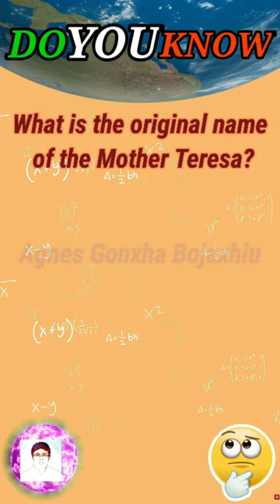Original Name of Mother Teresa || LIFE with RITON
Mother Teresa was born Agnes Gonxha Bojaxhiu in Skopje, Macedonia, on August 26,1910. Her family was of Albanian descent. At the age of twelve, she felt strongly the call of God. She knew she had to be a missionary to spread the love of Christ.

Cover Topic In This Video Your Queries 👇👇
1. GK
2. General Knowledge
3. Important GK Questions and answer for
4. Competitive Exams
5. Quiz Test
6. Important gk
7. Quiz test.
8. competitive quiz
9. competitive general knowledge.
10. general knowledge quiz
11. quiz questions
12. general knowledge questions
13. gk quiz
14. general knowledge questions with answers
15. gk question in english
16. GK Question Answer
17. India GK
18. samanya gyan
19. gk questions
20. india gk in english
21. 2021 gk questions and answers
22. lucent gk.
23. gk questions and answers
24. gk question
25. general knowledge
26.general knowledge questions and answers
27. samanya gyan
28. g.k questions in english
29. gk question answer
30. gk ke sawal
31. जनरल नॉलेज
32. जीके
33.gk afroz
34. gk questions
35. gktoday
36.gk tricks
37. gk study adda
38. gk video.
39.gk live
40. gk by kumar Gaurav sir
41. gk by khan sir
42. gk today current affairs
43. question
44. सामान्य ज्ञान
45. general knowledge ke question
46. gk knowledge
47. gk dijiye
48.जीके का क्वेश्चन
49. जीके के सवाल
50. gk general knowledge
51. जनरल नॉलेज
52. gk knowledge
53. gk questions and answers 2021
54. gk questions and answers 2022
55. gk questions and answers in english
56. GK Police
57. GK IAS
58. GK IPS
59. g. k.
60. gk ke sawal
61. gk ka question
62. जीके क्वेश्चन
63. gk 2019
64. gk 2020
65. gk 2021
66. gk 2022
67. Current Affairs 2022
68. g.k. question with answer
69. answer
70. lucent gk
71. Reasoning
72. Intelligence Quotient (IQ)
73. Emotional Quotient (EQ)
74. gk upse
75.GK for competitive examination